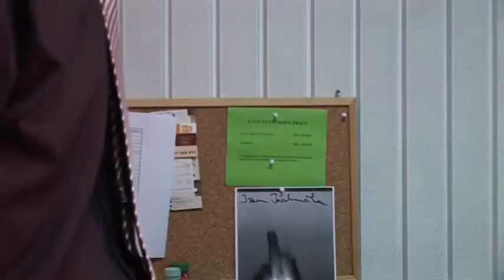Videoklip "Časy se mění" (cover)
Vznikl v rámci závěrečného studia na Střední škole uměleckomanažerské, s.r.o. jako rozloučení se se čtvrtým ročníkem. (květen 2010)

Vedoucí ateliéru: Oldřich Hloušek
Zpěv: Lucie Lahodná, Andrea Kapounková, Martin Kurc
Zvuk: Martin Zezula
Kamera: Dalibor Černák
Střih: Kateřina Jeroušková
Foto: Petr Kapounek